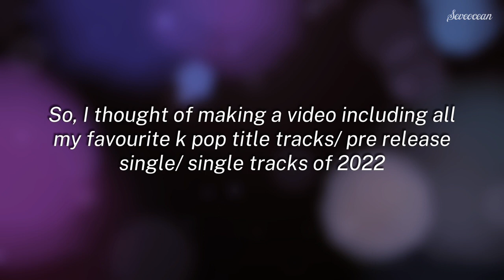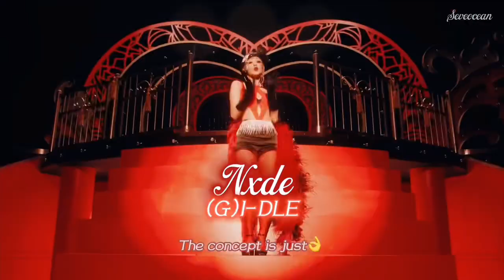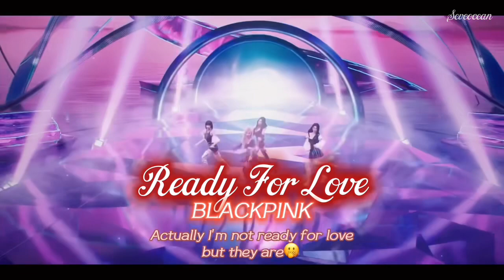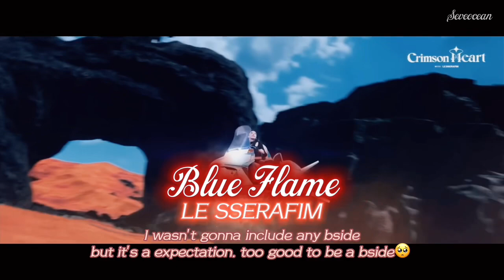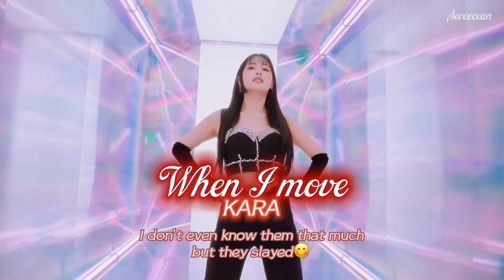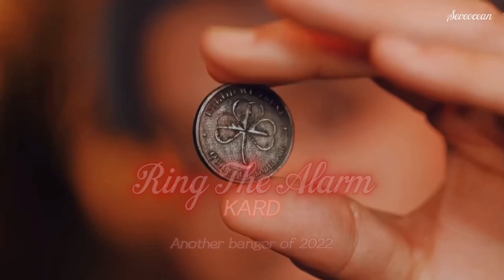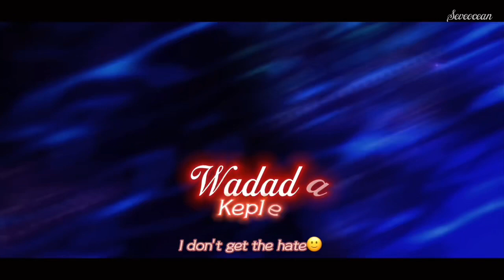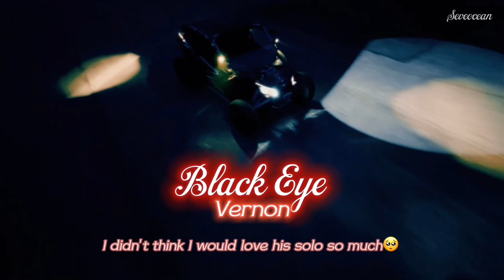All my favourite kpop title tracks of 2022